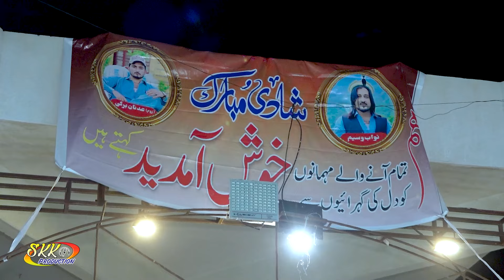pashto attan songs 2024 | Cigarette Way Charsi Di Janana | Khan Muhammad Minawal Ao Omaid Bakhsh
pashto attan songs 2024 | Cigarette Way Charsi Di Janana | Khan Muhammad Minawal Ao Omaid Bakhs